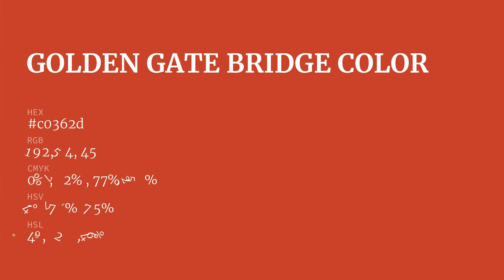Golden Gate Bridge color c0362d hex color - Red color - Cool color c0362d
What color is Golden Gate Bridge ? c0362d hex color - Red color - Cool color c0362d

Hex c0362d Color Code is also known as Golden Gate Bridge color.

Hex c0362d Color code in RGB color code model is created after adding 75.29% red color, 21.18% green color and 17.65% blue color.
Hex c0362d Color code in CMYK color (process color) code model is generated after subtraction of 0% cyan, 71% magenta, 76% yellow and 24% black.